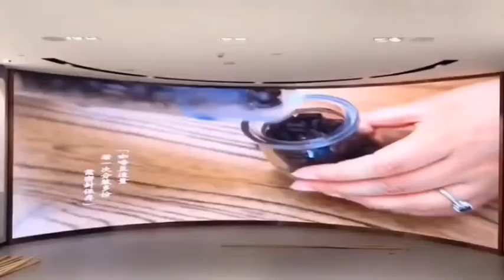Curve LED screen